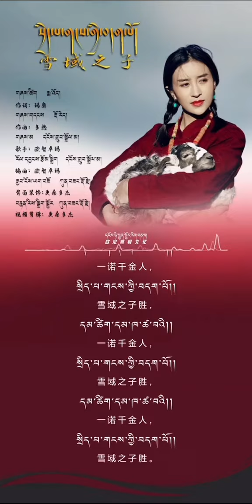New Tibetan song 2024 ࿉ བོད་གཞས་གསར་པ་༢༠༢༤༼སྲིད་པ་གངས་ཀྱི་བདག་པོ་།༽གཞས་མ། དངོས་གྲུབ་སྒྲོལ་མ། ࿉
New Tibetan song 2024 ࿉ བོད་གཞས་གསར་པ་༢༠༢༤༼སྲིད་པ་གངས་ཀྱི་བདག་པོ་།༽གཞས་མ། དངོས་གྲུབ་སྒྲོལ་མ། ࿉  Ngodup Dolma 2024